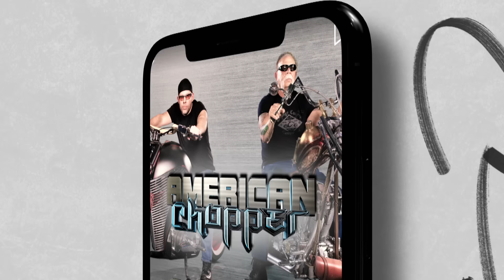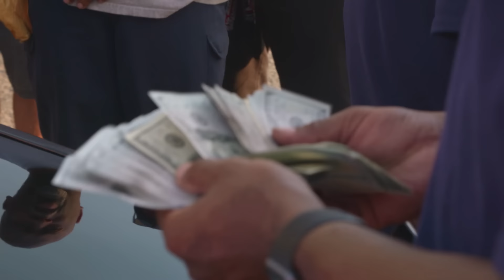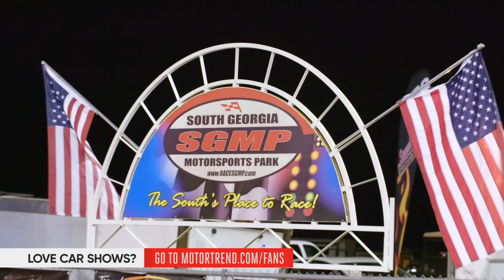Fastest Cars In The Dirty South FULL EPISODE—The Gold Camaro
Eric Malone and team 256 step up to back Malcolm Storey against the 442 team. Brant Arnold accepts a grudge match involving a rusty Vega. The team drops everything when Kenny Ford, the Godfather of Drag racing, brings his daughter's Camaro to the garage.

For more episodes of Fastest Cars In The Dirty South and to stream over 3,000 hours of top motor shows & digital exclusives visit ➡️